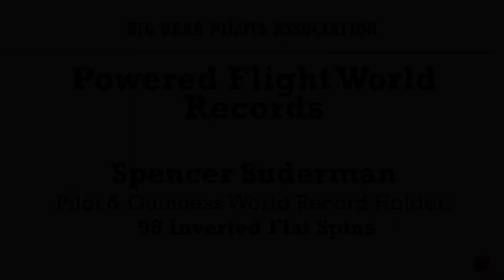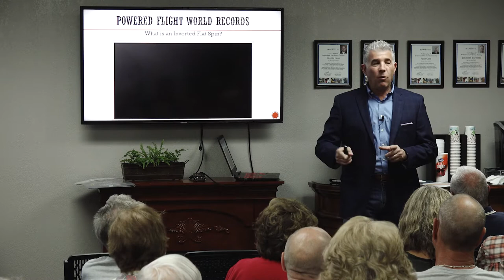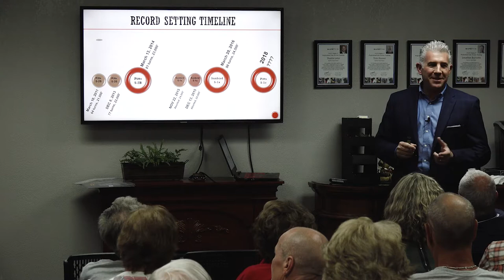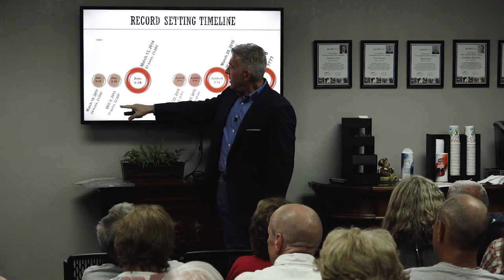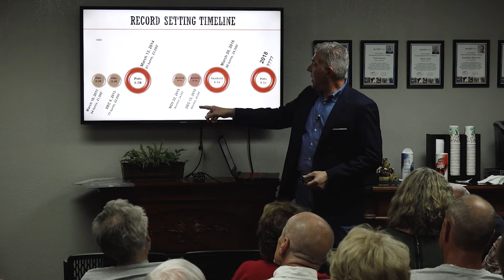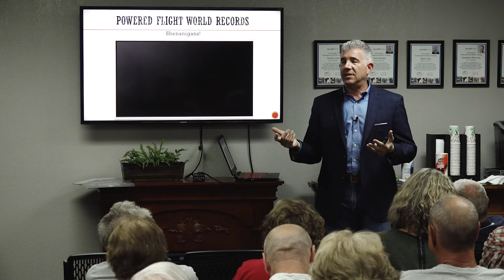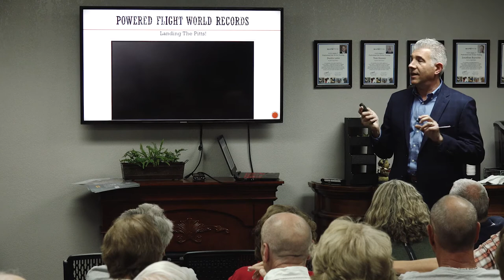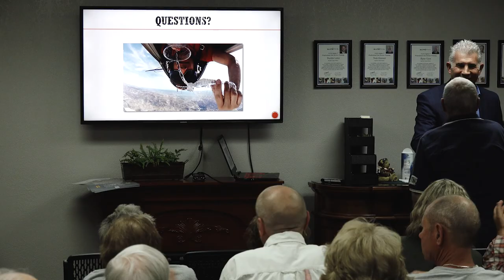Big Bear Pilots Association Speech MAY 8, 2018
Presentation to the Big Bear Pilots Association about aviation world records, Inverted flat spins, success, failure and winning in the end!